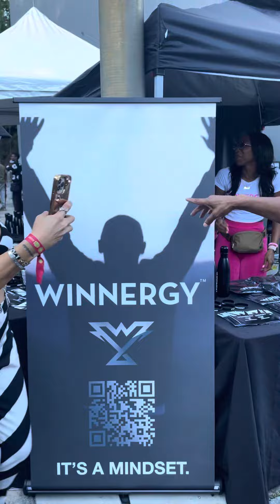Winnegy in ATL. Diddys senior advisor Mr. Winnergy spreads light